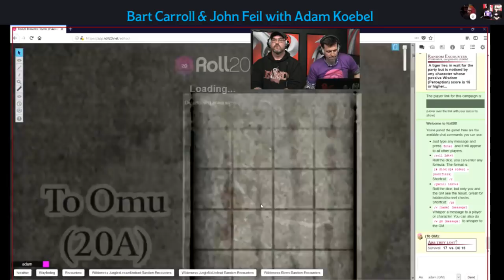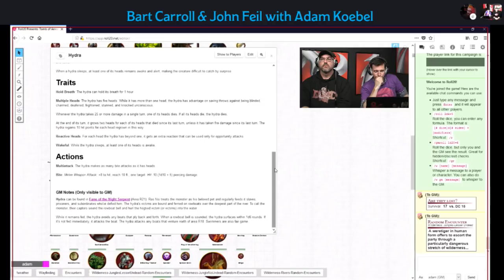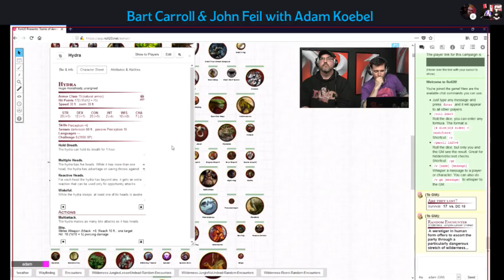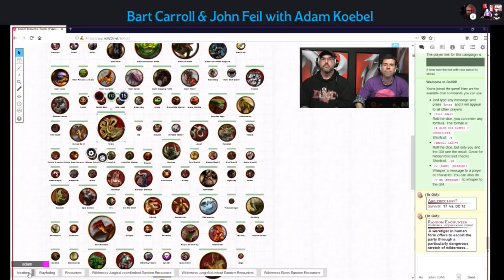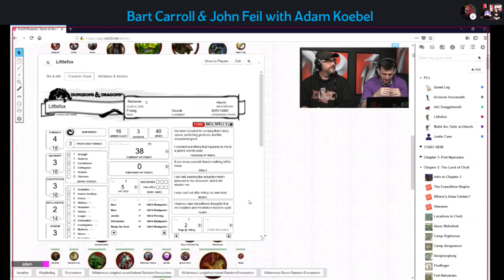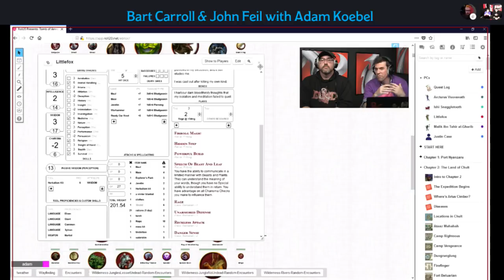Dragon+: Warriors of Waterdeep, Adam Koebel from Roll20, 2/13/18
Stephen David Wark calls in to discuss the newly announced Warriors of Waterdeep turn-based RPG mobile game with hosts Bart Carroll and John Feil; Adam Koebel shares how he uses Roll20 in Roll20 Presents: Tomb of Annihilation.